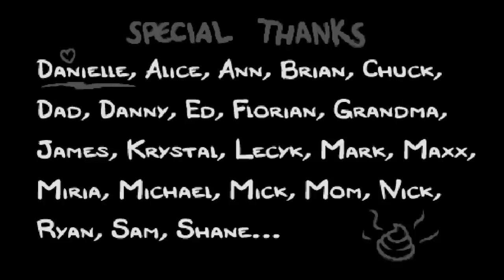The Binding of Isaac [Rebirth] # 7 : ของหมดทุกช่วงสำคัญ =w=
พอจะใช้กุญแจ กุญแจหมด.
พอจะใช้ระเบิด ระเบิดหมด.
พอจะใช้เงิน. รอบนี้รวย 55555555+